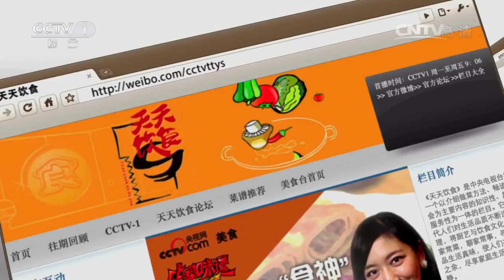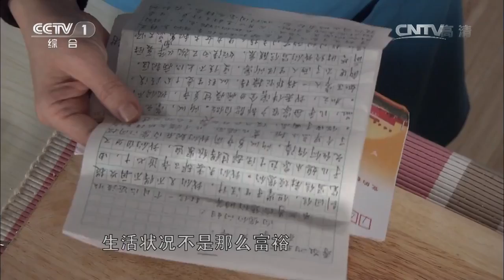20141223 天天饮食 银丝卷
《天天饮食》学做中国菜，畅谈做菜体会为主要内容的知识性、趣味性、服务性为一体的栏目。它适应了现代人们对生活品质不断追求的心理，将厨艺与饮食文化相结合，做家常菜，聊家常事，寻厨艺乐趣，品生活真味，使人们在繁忙的工作之余，尽享家庭生活中的轻松与恬静。